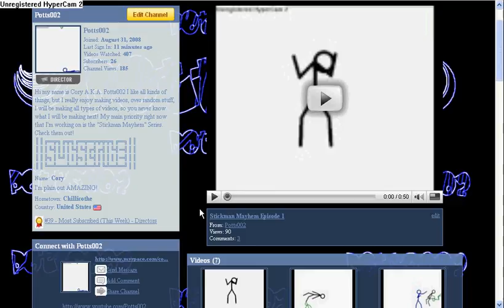My First Youtube Award!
OK IN THE VIDEO I SAID 34, LET ME CORRECT THAT, ITS 39 MY BAD.This is my first Youtube award I ever got. I got this the week I made my account!